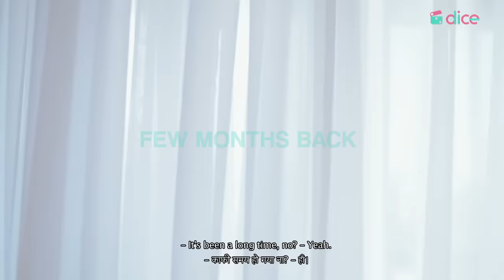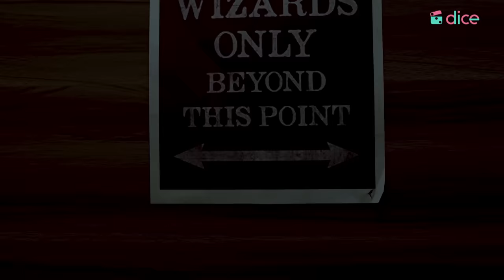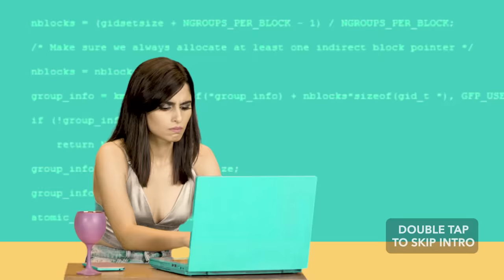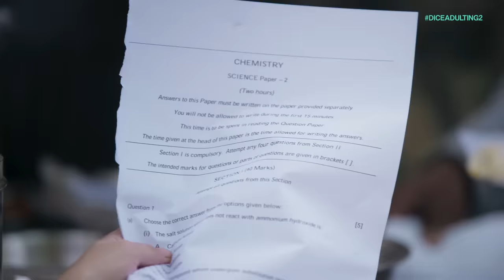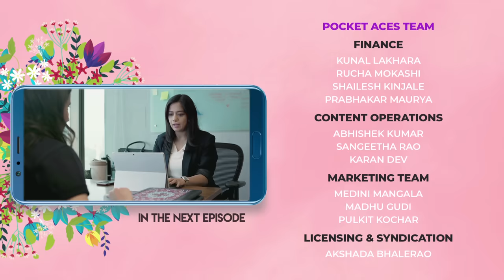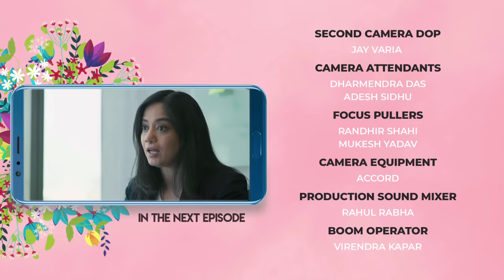Dice Media | Adulting | Web Series | S02E01 - Just Kiddin'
Ray and Nikhat are back with their adventures in Season 2 of your favourite show Adulting!

Dice Media presents Adulting Season 2, in association with Tinder.
Get swiping now!

To rent a family or shared house instantly without any hassles, download the Nestaway app Also get access to the exclusive Nestaway community!

Episode 1:

Nikhat’s 15-year-old cousin Aadil visits them during his tenth-standard holidays. Ray and Nikhat try to connect with him but soon understand that he is a lot more mature than they were at his age. Aadil is a kid with a solid plan - which has him studying in the best college in Mumbai.

AN ORIGINAL SERIES BY DICE MEDIA - A POCKET ACES CHANNEL

PRODUCERS
ASHWIN SURESH
ANIRUDH PANDITA
ADITI SHRIVASTAVA

DIRECTED BY
ANKITA SHARMA

SEASON DEVELOPED BY
AYESHA NAIR

BASED ON A CONCEPT BY
DHRUV SEHGAL

WRITTEN BY
MAITREYEE UPADHYAY
PREKSHA KHANNA
NAYANA SHYAM

CREATIVE DIRECTOR
KARTIK KRISHNAN

SUPERVISING PRODUCER
VENKAT RAVICHANDER

BUSINESS DEVELOPMENT
VISHWANATH SHETTY
RAGINI ROY

SHREYA AGARWAL
MANJU MOTWANI

STARRING
AISHA AHMED AS NIKHAT
YASHASWINI R DAYAMA AS RAY

PRADEEP VIGNWELU

EXECUTIVE PRODUCERS
KARAN DEV

PRODUCTION PARTNER
BUSHIDO MEDIA WORKS

PRODUCTION DESIGNER
MAYUR TRIPATHI

HAIR & MAKE-UP
TASKEEN C

COSTUME DESIGNER
SHWETHA PUTHRAN

EDITOR
NIKHIL SEN

ORIGINAL BACKGROUND SCORE AND MUSIC
PRUTHU PARAB

SOUND DESIGNER
SOUTRIK CHAKRABORTY

DUBBING ENGINEER
HARSHVARDHAN SINGH

VISUAL DESIGN TEAM
MANOJ OMRE
SHREYA SETHI
GAURAV JHAMB
ARZOO NAQVI
DIMPLE PATEL

DICE MEDIA
NATASHA MALPANI
AJAY KUMAR
AKSHATA SAMANT
AMBILI THOMAS
BHARAT MISRA
DEEBA KHAN
KARTIK KRISHNAN
VARUN KUMAR
VENKAT RAVICHANDER

FINANCE
KUNAL LAKHARA
RUCHA MOKASHI
SHAILESH KINJALE
PRABHAKAR MAURYA

CONTENT OPERATIONS
ABHISHEK KUMAR
SANGEETHA RAO
KARAN DEV

MARKETING TEAM
MEDINI MANGALA
MADHU GUDI
PULKIT KOCHAR

LICENSING & SYNDICATION
AKSHADA BHALERAO

GAURAV MOD

2ND ASSISTANT DIRECTORS
PRANVEER SINGH

3RD ASSISTANT DIRECTORS
VATSALA CHAUHAN

SCRIPT AND CONTINUITY SUPERVISOR
PRIYANKAR BISWAS

INTERN
UMANG
SADHANA SINGH

SECOND CAMERA DOP
JAY VARIA

CAMERA ATTENDANTS
DHARMENDRA DAS
ADESH SIDHU

FOCUS PULLERS
RANDHIR SHAHI
MUKESH YADAV

CAMERA EQUIPMENT
ACCORD

RAHUL RABHA

BOOM OPERATORS
VIRENDRA KAPAR

GAFFERS
VIJAY YEMULWAR

LIGHT EQUIPMENT
OMKAR ENTERPRISE

LIGHT MEN
VINOD SHAHNI
SATISH SHARMA
SHASHI KUMAR
AJEET KUMAR
UJJAIN SHAIKH
RAKESH YADAV
ROHIT YADAV
RAMANA GOUDA

TRACK TROLLEY
ANKIT KUMAR

ART DIRECTOR
AARTI RAM
SHASHI

ART INTERN
MADHUMITA VENKATESH

SETTING BOYS
RAMANAND RAJBHAR
SHAHBAZ SHEIKH
YUSUF SHAIKH
MOHAMMED SHABIR
RAVI SINGH BISHT
KISHORE DHAMODE

PAINTER
PRADEEP JAISWAL

MAKE-UP ASSISTANT
KOMAL SINGH

ADDITIONAL MAKE-UP ASSISTANTS
DIPIKA PUNJABI
AMREENA HOODA

COSTUME ASSISTANT
RIYA BHANSALI
SHREYA BISEN
SUMIE HAGI

DRESSMAN
VIPIN THAKUR
HUSSAIN SHAIKH

TAILOR
RAJULAL VISHWAKARMA

WARDROBE COURTESY
WESTSIDE
ONLY
VEROMODA
BEING HUMAN
COLORPLUS
PARK AVENUE
MARKS AND SPENCER’S
UNITED COLORS OF BENETTON
FOREVER21
WROGN
IMARA
LEE COOPER
MS. TAKEN
THE SOULED STORE
FABALLEY
SPLASH
CROSS A-LINE
YAVI
2AM BY ANJALI AND MEHA(BAGS)
BURLOE(SHOES)
BULGARI(ACCESSORIES)
SHAYAGRAM BY CARATLANE(ACCESSORIES)
GUESS(ACCESSORIES)

EXECUTIVE PRODUCER
MAX RAHMAN

ASSOCIATE EXECUTIVE PRODUCER
GARGI GANATRA
ANNA KHRANENKO

PRODUCTION COORDINATOR
KAYAM KHAN

PRODUCTION MANAGER
VIMAL MISHAR

PRODUCTION ASSISTANT
RK GAURAV

PRODUCTION RUNNER
ASHWIN MAHANKUDA

LOCATION MANAGER
SAMEER KHATIB
SURJEET SINGH NAIN

LOCATION COORDINATOR
KRISHNA TAMTA

PRATEEK OJHA

ASSISTANT EDITOR
SRAJAN AGADI

DI & EDIT STUDIO
DIGITAL DREAMS

DIGITAL INTERMEDIATE COLORIST
SHUBHAM KAJROLKAR

DIGITAL PRODUCER
ANAND DIVAN

ONLINE EDIT STUDIO
SP VISION STUDIO

ONLINE EDITOR
ANSHUMAN SINGH

SUBTILTING STUDIO
PRIME VISION MEDIA SERVICES

SUBTILTING
LAXMINARAYAN SINGH

STOCK & DRONE FOOTAGE
ADITYA DESAI

CASTING BY
CASTING SOCIETY OF AMERICA

ACTING COACH
PUJA SWAROOP

CASTING DIRECTOR
SHUBHAM GAUR
TRISHAAN

CASTING ASSISTANTS
RAAM SHARMA
KIRTI SHARMA

FEATURED CAST
RONJINI CHAKRABORTY
SVAR KAMBLE
KARAN DEV

JUNIOR ARTISTS
CHIRAG CHAUHAN
SHADAB KHAN
VINOD LAHOT
MAHESH YAGNIK
RITA MANDAL
PRAMILA MADRANE
NISHA KANOJIYA
ANKUR SINGH
ANANT PRADHAN
ARZOO ALI KHAN
HARSHAD SHAH

SPOT BOYS
AMIR PATHAN
VINOD PAWAR
RIYAZ SHAIKH
SHASHIKANT BORDE
SALMAN KHAN
FARID KHAN

HOUSE KEEPING
PRAKASH DHASE

PICTURE & PRODUCTION VEHICLES
JK CARS
VEER TOURS & TRAVELS

PRODUCTION EQUIPMENT
HEMAKSHI EQUIPTMENT

PRODUCTION ATTENDANTS
RAMBABU
SANTOSH YADAV
SUNIL GUPTA
CHAND PRAKASH

TRANSPORT
AZIM TRAVEL
MAITI’S

WALKIE
SUNIL

VANITY
MUMBADEVI

GENERATOR
GNG POWER

CATERERS
RR CATERING SERVICES
MAITI’S